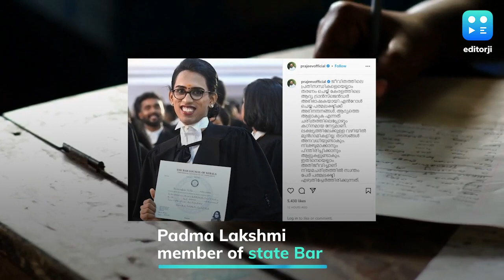Padma Lakshmi Becomes Kerala’s First Transgender Lawyer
Kerala has got its first transgender lawyer in Padma Lakshmi who enrolled as an advocate with the Bar Council of the state on March 19. State Minister P Rajeev shared on Instagram that Lakshmi was among more than 1500 law graduates who were given the Bar enrolment certificate.